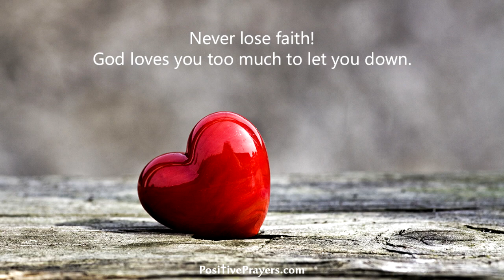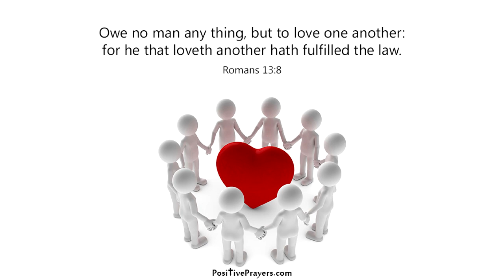Check out our latest short Inspirational Video for your Debt Free Life :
The most encouraging & inspirational Prayers, Verses, and Quotes!
Daily Christian Inspiration!
Follow us for the best Prayers, Bible Verses, and Godly Quotes!
Love Jesus, Love People.